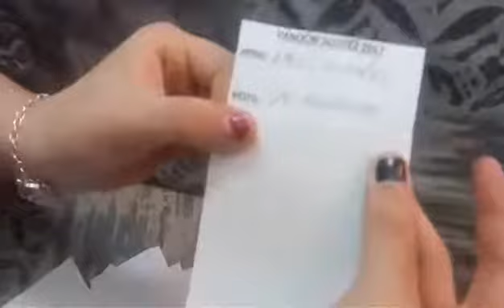2 vanocni soutez vyherce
Losování výherce vánočního dárkového certifikátu v hodnotě 1.500,-Kč.